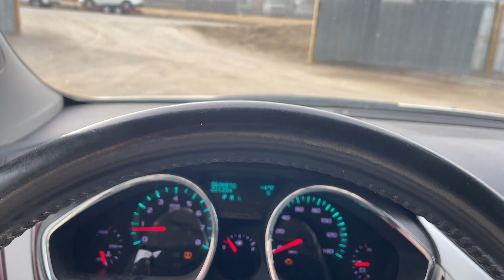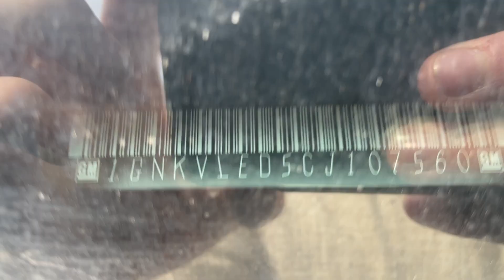Virtual Test Drive 2012 CHEVROLET TRAVERSE LTZ 1GNKVLED5CJ107560 Twin Cities Auctions